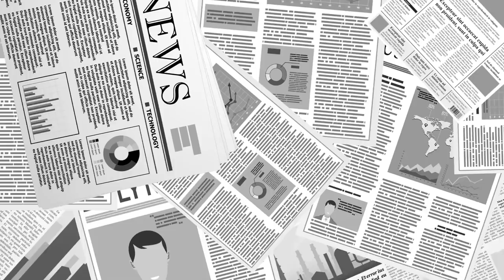SK 이사회 의장 / 사업 접을 수 있다? [공병호TV]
Bitcoin : 3MTW849AkP2ftLeSK2teZHMmzLu7Z83s9U